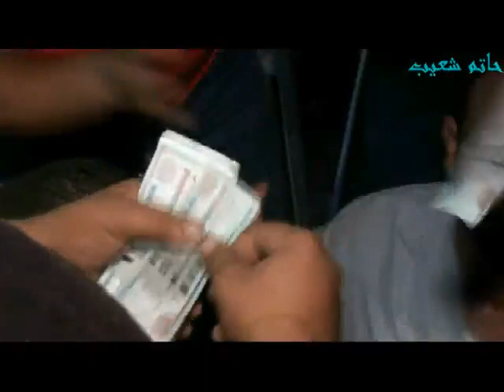فرحة الحكمدار والموسيقار محمدالسني والمطرب وائل مصطفي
روتانا للتصوير